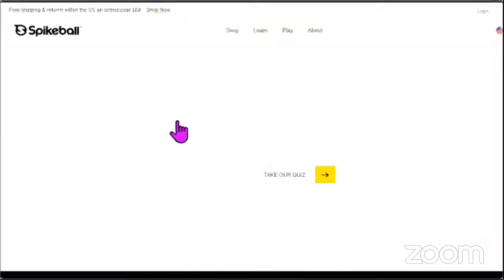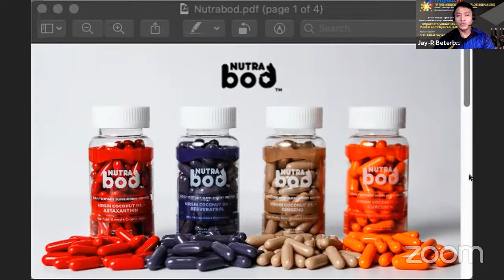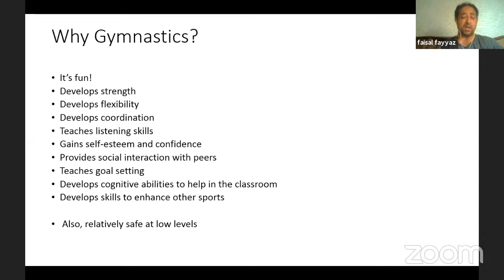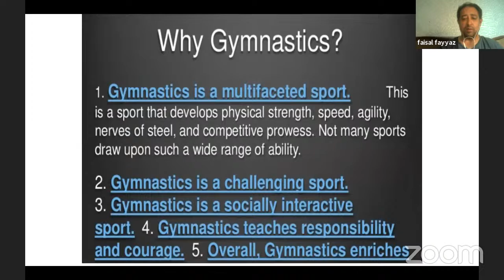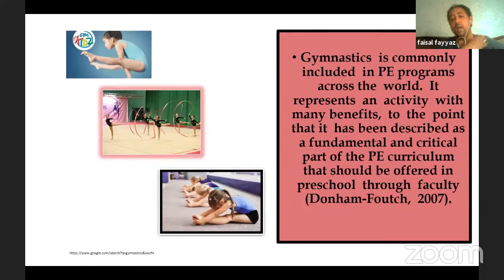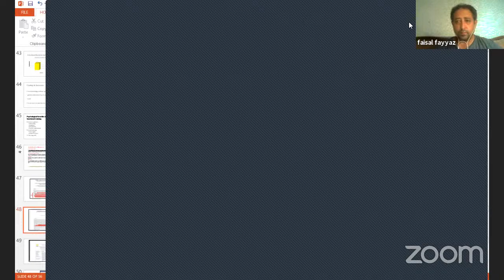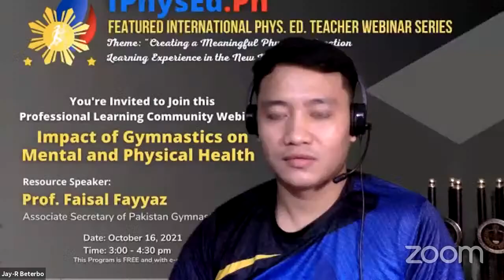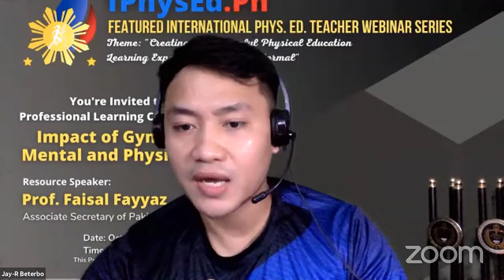Featured PE Teacher Series - Episode 70 - Impact of Gymnastics on Mental and Physical Health